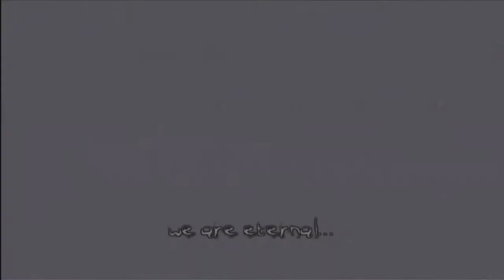Dounut plays The FUCKING Darkness p.21.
Normal Difficulty

Playstation 3